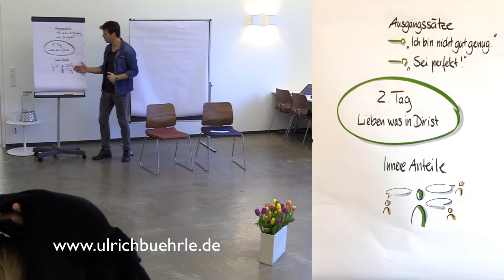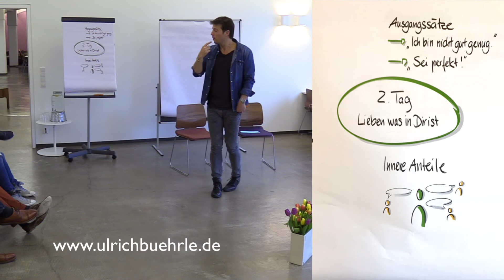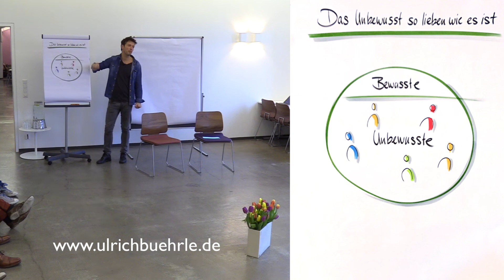THE WORK of Byron Katie mit Selbsturteilen / Urteile über einen Selbst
THE WORK of Byron Katie mit Urteilen über einen selbst wie: Ich bin nicht gut genug, …
Dies ist einer der Inhalt der THE WORK Coach Ausbildung bei und mit Ulrich Bührle
Online-Kurs: